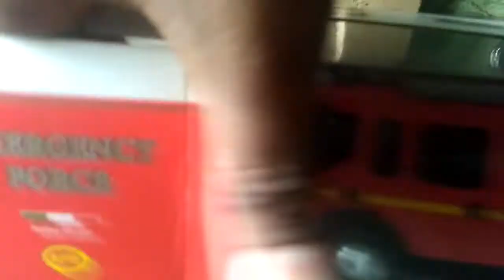Renault premium scale model 1/50 fire engine red colour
Trucks